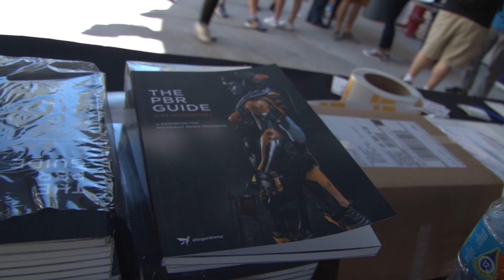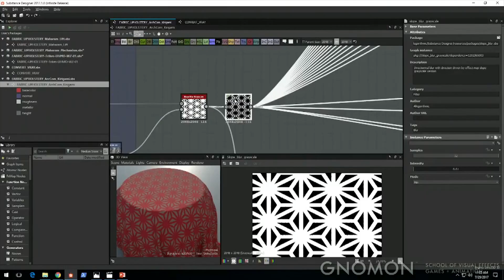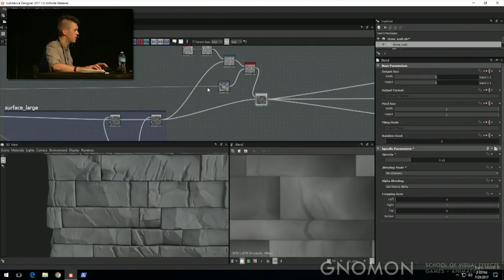Substance Days Hollywood 2017 - Day 3 | Adobe Substance 3D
Substance Days Hollywood 2017 - Day 3